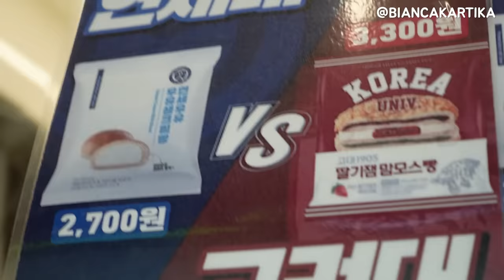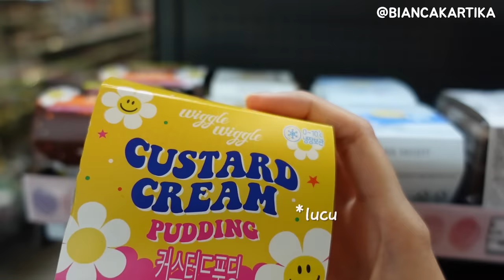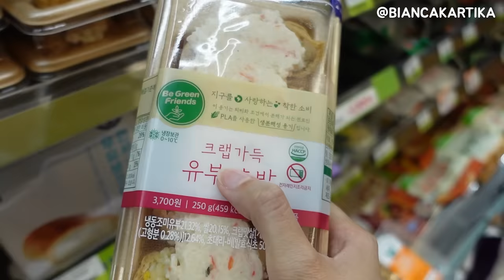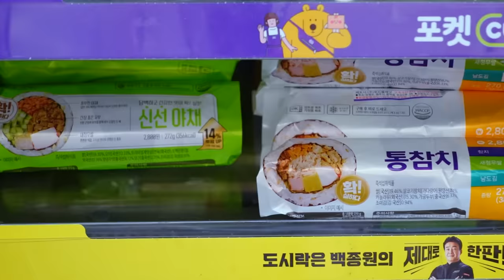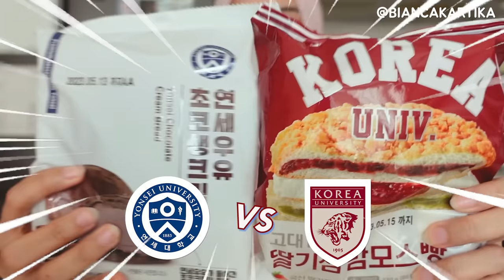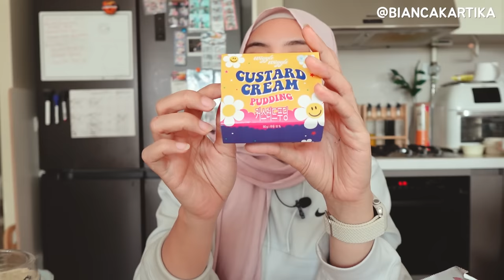MUKBANG JAJANAN MINIMARKET KAMPUS KOREA! 🇰🇷 TERNYATA BEDA BANGET! 😳 BANYAK YANG LAGI VIRAL! 😍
Guyss! Kali ini aku nyobain jajanan minimarket lagi tapi di cabang yang ada di Kampus aku!! 😍 Ga nyangka ternyata jajanannya beda!! Jadi excited banget nyobainnya 😁 Banyak jajanan yang lagi viral juga di Korea! Semoga suka sama vlognya yaaa, Happy Watching! 🥰